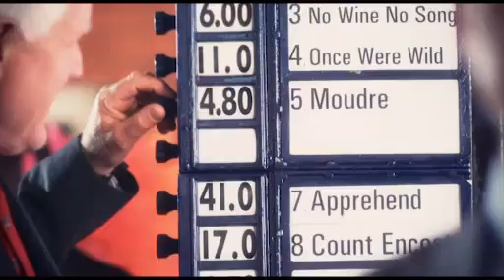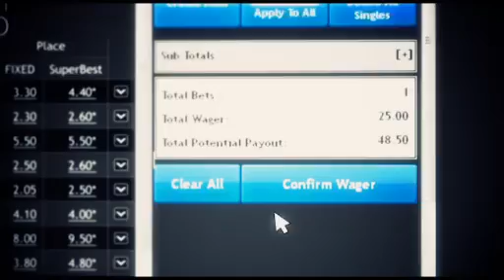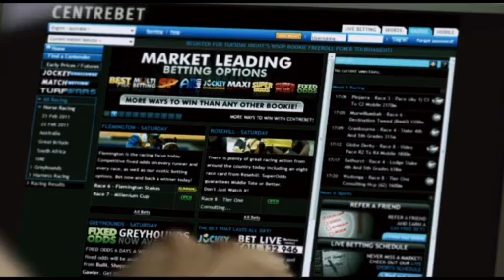Chewin the Fat episode #8 AAMI VRC Derby Day Special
Last week Bree was filling in for Nat and tipped Pinker Pinker at 33/1 to win the Cox Plate! Nats back this week, and in keeping with  bold predictions similar to what Edward did last week has declared that if Peter Moodys Lights of Heaven cant run a place in the Mackinnon on Saturday at Flemington, She will don the Wonder Women suit for the Melbourne Cup day one hour special!!
The Team dissect the AAMI Derby and all the major races in another jam packed show no doubt chock full of winners!